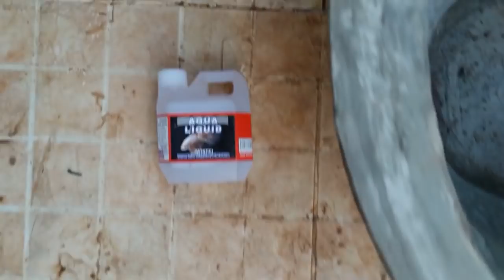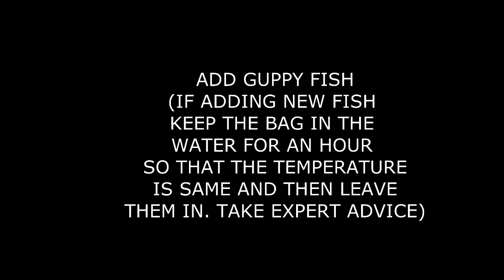Water feature DIY India I Terrace decoration ideas l patio water feature l Ask Iosis Hindi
Hi friends, in this video you can see a very simple way in which you can create your own little water feature in your balcony/ flower bed/ terrace.

1) Location:

2) Type of unit: (Bungalow/ Row house/ Apartment. )

3) Rooms: (5bhk/ 4bhk/ 3bhk. )

4) Carpet area:

5) Scope of work in detail:
i. Carpentry:

6) Timeline and status:
i. Date of possession of the property:
ii. Date of OC of the property:
iii. No. of days in hand to design and execute:
iv. Your desired date/ month to move into the house: